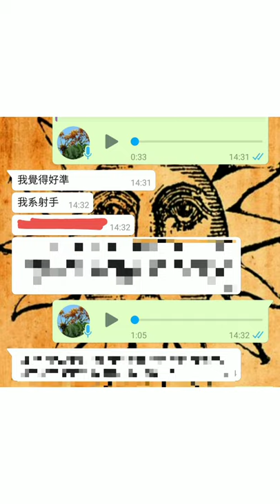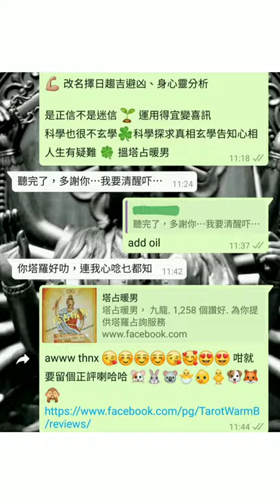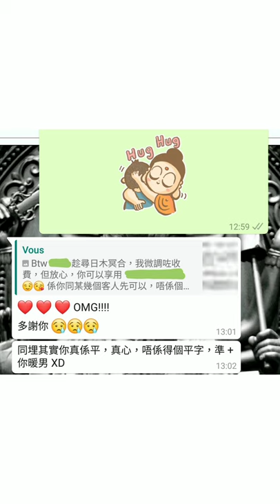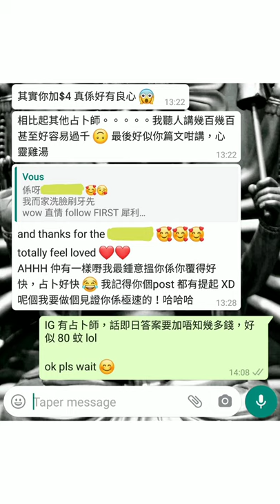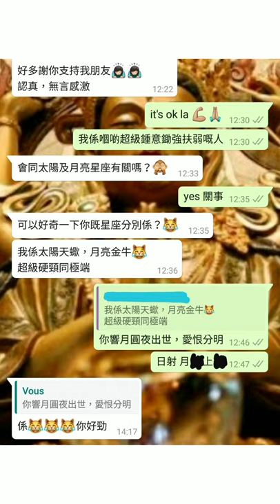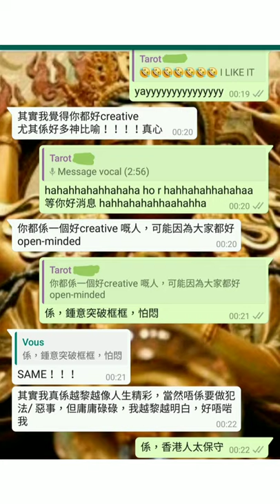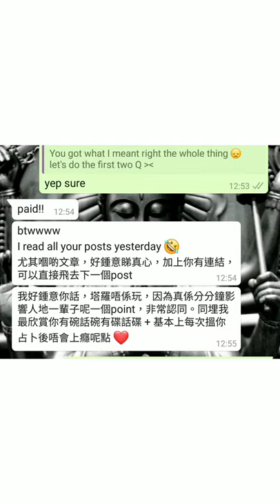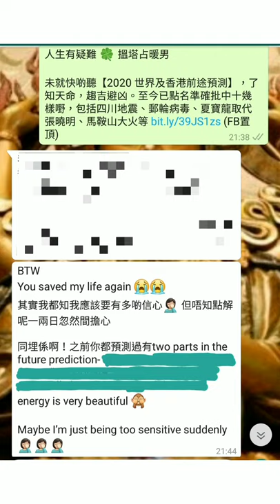塔占暖男星座運勢 ⭐今期亞軍星座⭐ 15/11 - 14/12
即農曆十月初一天蠍座新月至卅，按上升及太陽星座運程預測

⚠️影片質素記得較 1080p 高清睇⚠️

因 **免費義占** 及 **塔占暖男2021十二星座開運祕笈** 載譽強勢回歸，下期農十一取消

塔占暖男年頭以 **正宗古典占星** 批算，已一一應驗，包括北韓政府高層異動，點名金正恩出事，臉書朱西伯格醜聞纏身！有証有據，絕非事後孔明： 又開宗明義，講中四月尾武肺感染急跌，毋容置疑：

2020 世界及香港前途預測，已準確預言四川地震及森林火災、郵輪病毒、蝗蟲災害及湖南禽流感、夏寶龍上場取代張曉明 (出生日期都講中)、馬鞍山及切諾貝爾大火 (兩者都講中日子) 等十多項大事

早於 2003 年接觸塔羅；留學法國時，幸得馬賽派及傳統歐式星卦大師啟悟，入室後大躍進，故通曉古典西洋及正宗靈魂占星，唔會話你係外星人，或者一味叫你修行！月亮合南十字座十架二，八字滿盤大水，天職早註定為玄學命理。訪問合作包括傲騏媒體、LIFE & beauty、光域娛樂、Group Buyer、香港婚活 HKRD、Stars HK UTO、LEN 商會、怪壇、怪壇異點靈等